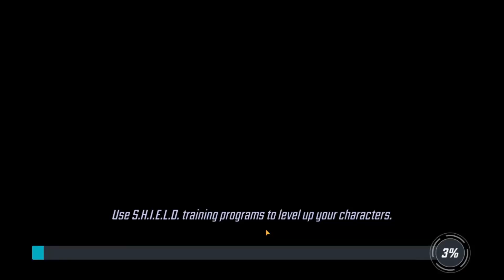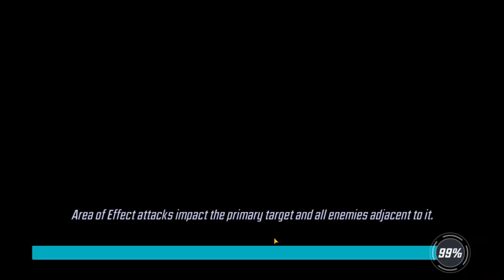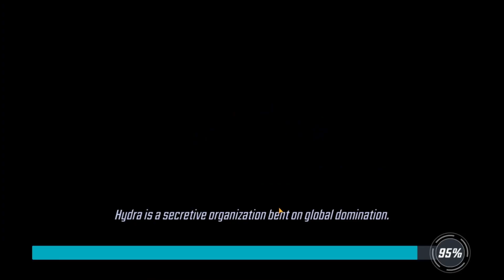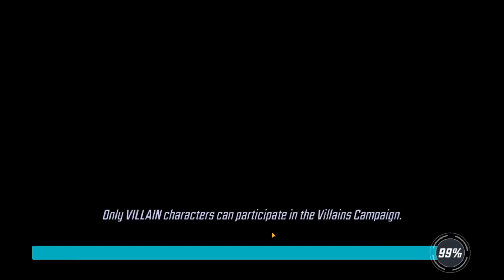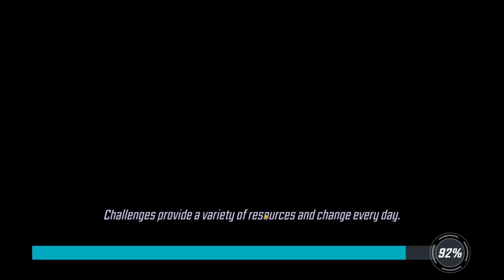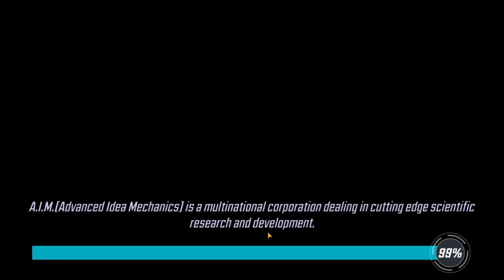BlackBolt Unlock - MARVEL Strike Force - MSF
BLACKBOLT day is here!  I unlocked him, spent a lot of coin and powered him up as much as I could.  Here is some game play, Enjoy!